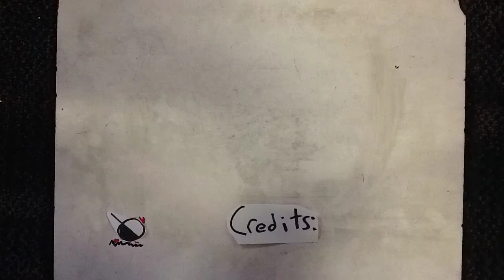The Loser by Jerome,Stephen,Tim